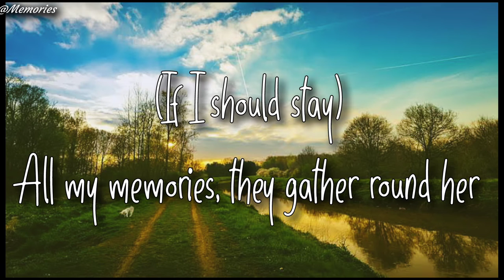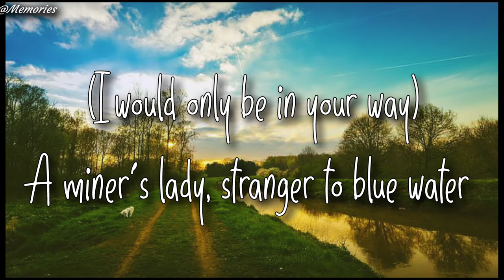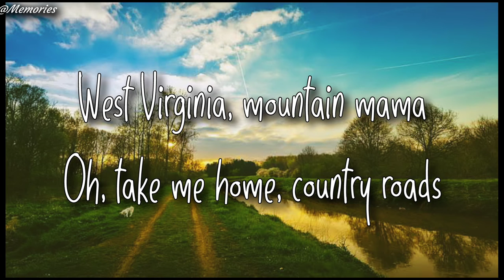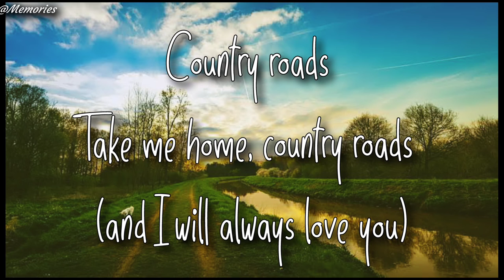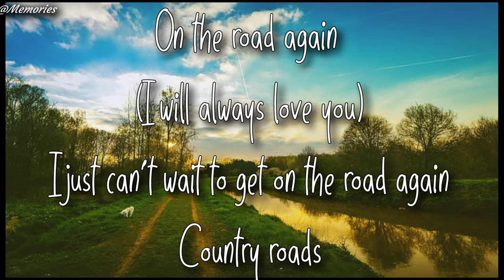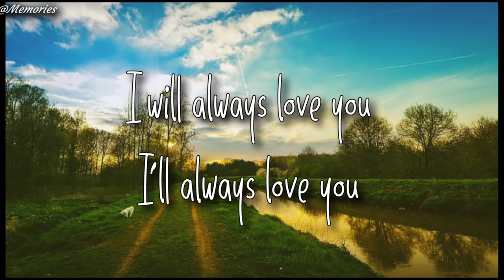Country Roads / I Will Always Love You / On The Road Again - Artists Of Then, Now & Forever (Lyrics)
*This channel is a fan made only
*Any song heard or seen on this channel is not owned by me
* I do not make any money from this video, i just do it for fun

Lyrics:

“FOREVER COUNTRY”

Blue ridge mountain, Shenandoah river
Life is old there, older than the trees
Younger than the mountains, blowing like a breeze

All my memories, they gather round her (If I should stay)
A miner's lady, stranger to blue water (I would only be in your way)
So I'll go, yet I know (dark and dusty, painted on the sky)
I'll think of you every step of the way (misty taste of moonshine, teardrop in my eye)

Like a band of gypsies, we go down the highway
We're the best of friends
Insisting that the world keep turning our way
And our way

Country roads (country roads), take me home (take me home)
Oh, take me home, country roads

Oh, I hope life treats you kind
I wish you joy and happiness

Country roads
Take me home, country roads (and I will always love you)
On the road again (I will always love you)
I just can't wait to get on the road again
Country roads
The life I love is makin' music with my friends (I will always love you
I can't wait to get on the road again